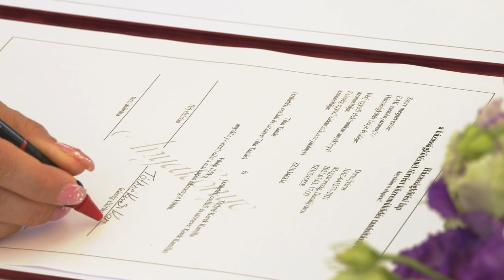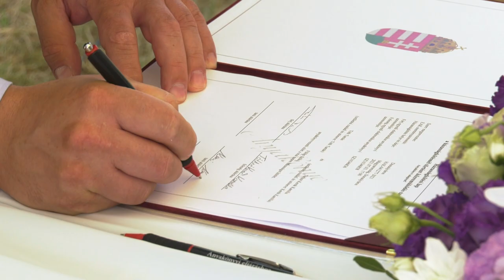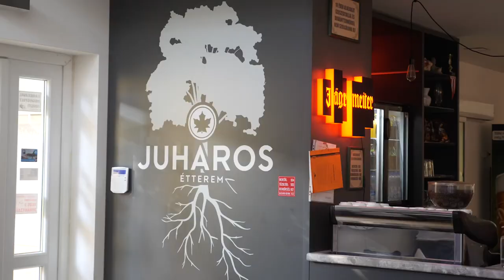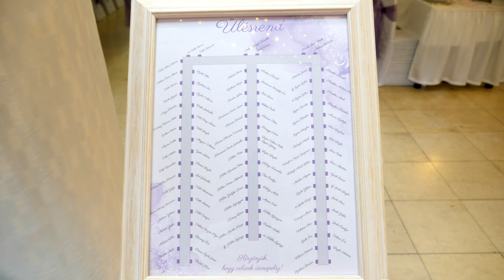Kerek Kamilla és Tóth Tamás Esküvője HD teljes 2021 07 03